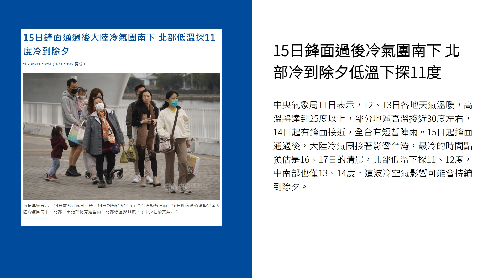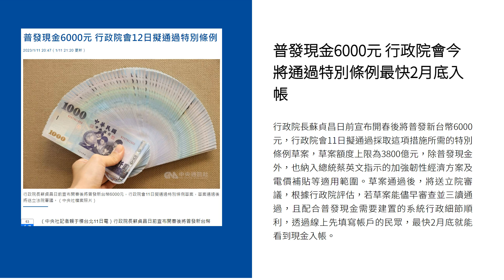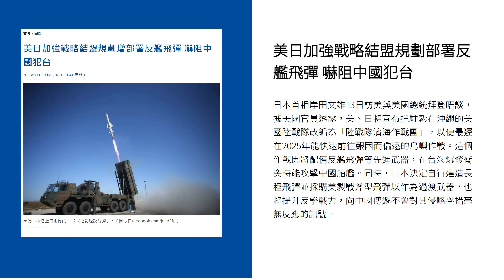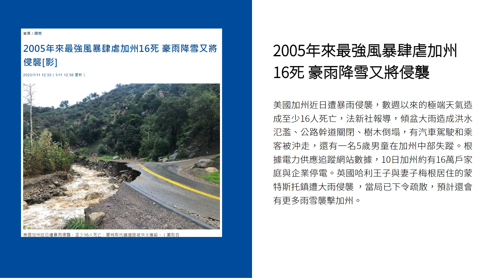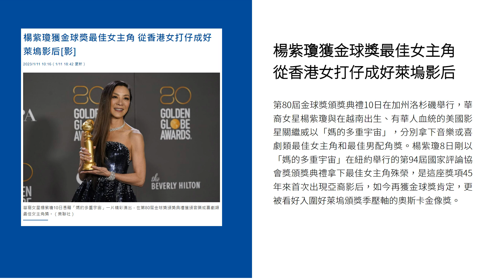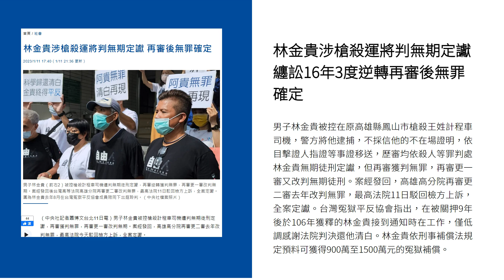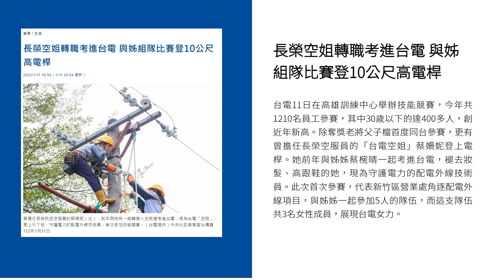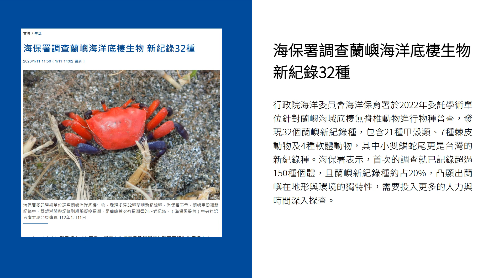新聞摘要 2023/01/12》15日鋒面過後冷氣團南下 北部冷到除夕低溫下探11度｜每日6分鐘 掌握天下事｜中央社 - 早安世界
● 15日鋒面過後冷氣團南下 北部冷到除夕低溫下探11度
● 普發現金6000元 行政院會今將通過特別條例最快2月底入帳
● 美日加強戰略結盟規劃部署反艦飛彈 嚇阻中國犯台
● 中國控日韓差別對待入境旅客辱華 停發日韓公民短期入境簽證
● 2005年來最強風暴肆虐加州16死 豪雨降雪又將侵襲
● 楊紫瓊獲金球獎最佳女主角 從香港女打仔成好萊塢影后
● 原能會主委謝曉星職場性騷遭免職 送監察院調查
● 林金貴涉槍殺運將判無期定讞 纏訟16年3度逆轉再審後無罪確定
● 長榮空姐轉職考進台電 與姊組隊比賽登10公尺高電桿
● 海保署調查蘭嶼海洋底棲生物 新紀錄32種